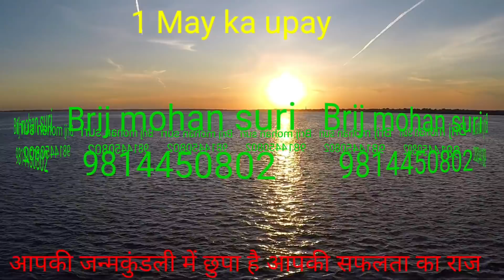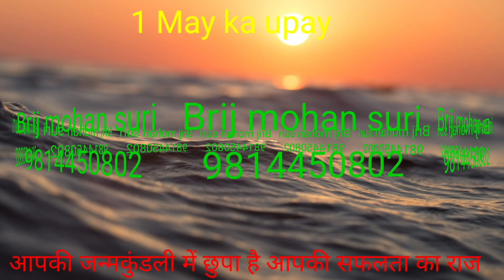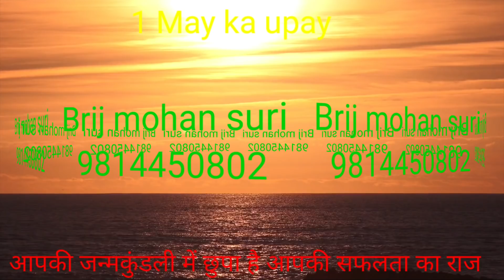1 may महीने के प्रथम दिन का उपाय देगा पूरे 30 दिन तक लाभ करेगा भाग्य उदय मिलेगा सुख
navgrah chalisa,
navagraha mantra,
navgrah puja,
navgrah mandir,
navgrah banane ka tarika,
navgrah bracelet,
navgrah banana,
navgrah vedi,
navagraha bhajan,
navgrah channel,
navgrah chowki,
navgrah chalisa fast,
navgrah devta,
navgrah dal,
navgrah dosh nivaran mantra,
navgrah daan,
navgrah gayatri mantra,
navagraha gayatri,
navgrah havan,
navgrah hindi,
navgrah images,
navgrah jyotish,
navgrah jap
Lal kitab
indian astrologer
Best astrologer
No one astrologer
Top Astrologer
Hindi astrologer
Indian Astrology
Indian pandit
Best Astrologer
TopAstrologer
Brij mohan suri
1 may la upay